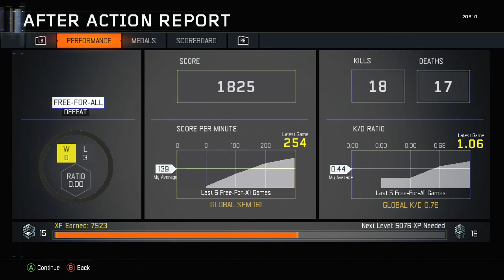First BO3 video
This is the start to a BRAND NEW CHANNAL:)